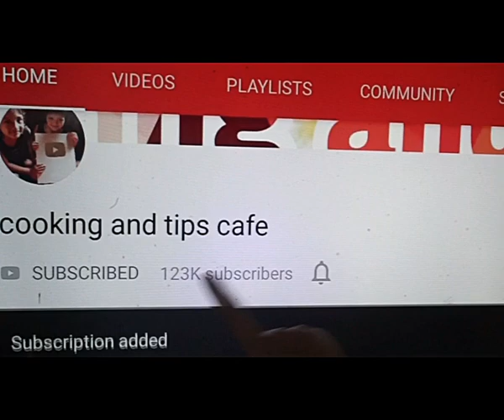எலுமிச்சை சாதம் இது போல் செஞ்சி பாருங்க/lemon rice recipe in tamil/lunch recipes in tamil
how to make lemon rice recipe in tamil
how to make lemon rice
lemon rice recipe in tamil
elumichai sadham in tamil
lemon sadham Recipe in tamil
lemon rice recipe
temple style lemon rice recipe
lemon rice recipe
bachelor lemon Rice Recipe
lunch Recipes in tamil
variety rice recipe in tamil
Rice Recipe in tamil
Easy lunch recipe
lunchbox recipes in tamil
bachelor lunch recipe
quick lunch recipe